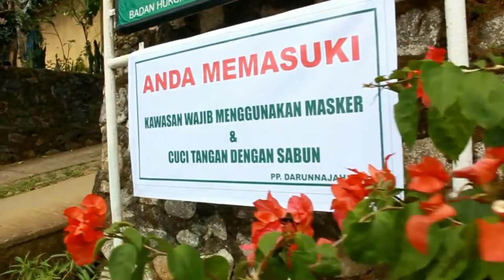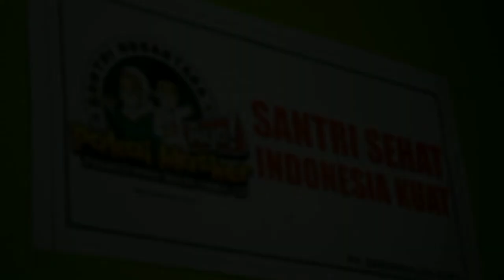DARUNNAJAH PRODUCTION PP DARUNNAJAH WONOSOBO